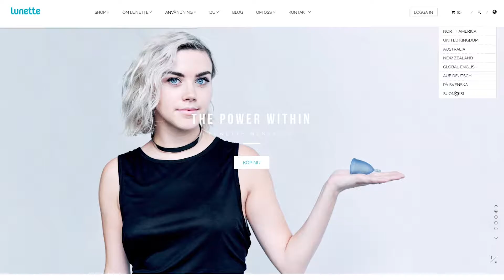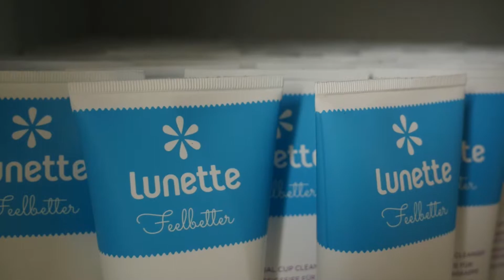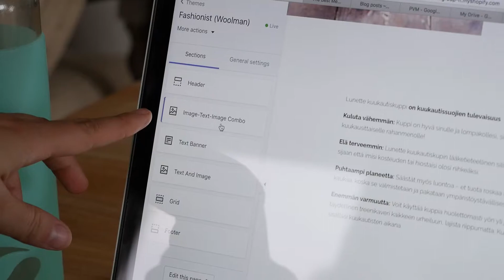Lunette valloittaa asiakkaan sisällöllä - Woolman.io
Lunette myy kuukautiskuppeja ja niiden oheistuotteita ympäri maailmaa Shopify-verkkokaupoilla. Lunetten toimitusjohtaja Heli Kurjanen kertoo arjesta Shopifyn kanssa.